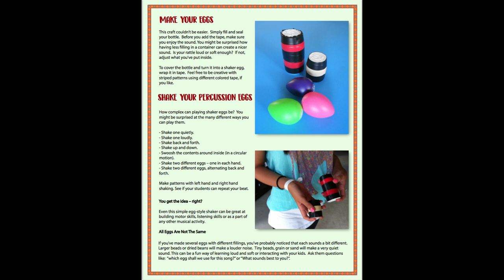DIY Shaker Egg Craft - Completely Child Safe!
Everyone loves a shaker egg...right?  But if you're a teacher, can you get 30 - 120 shaker eggs so each student can have one?  No way!   And if you try to create from those fun plastic Easter eggs, they break easily and the small contents spill everywhere!

Our solution is a completely safe and almost unbreakable shaker egg from childproof bottles that can be decorated and fit precisely in the palm of most kids hands!  Best of all, you can "tune" them!  From super quiet ones using sand, salt or pastina pasta, to louder ones using lentils, larger dried pasta or beads.

Watch to see how easy and fun this "egg substitute" can be!